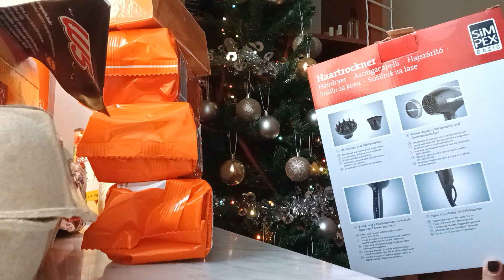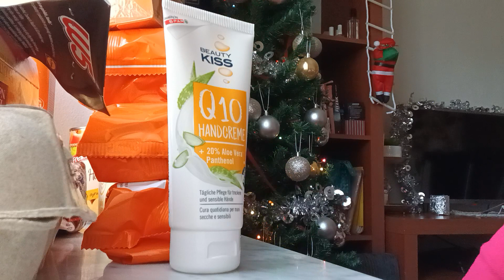LIDL SLOVENIJA + mini Haul INTERSPAR Italija